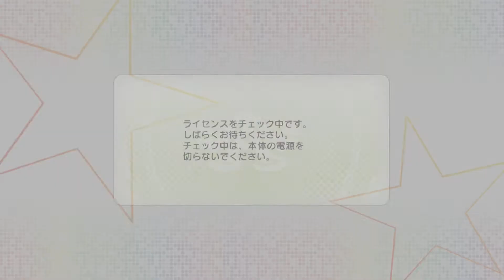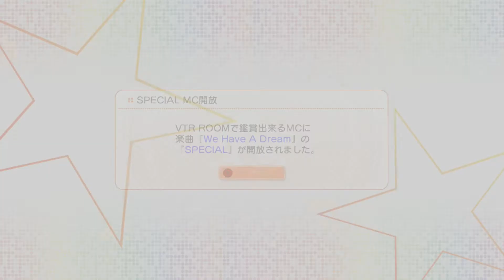アイマスチャンネル [ゲームプレイ映像]- We Have A Dream (IMAS CHANNEL)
いろいろな『アイマス』が、いつもここから楽しめる

　バンダイナムコゲームスは、プレイステーション3用のダウンロード専用ソフト『アイマスチャンネル』を、本日2013年10月2日から配信開始した。価格は無料となっている。

　本作は、PlayStation Storeで無料でダウンロードすることができ、さまざまな『アイドルマスター』のコンテンツを楽しめるプレイステーション3用『アイマス』コンテンツホームアプリ。サービスイン時には、『アイドルマスター シャイニーTV』、『アイドルマスター グラビアフォーユー！』のふたつのコンテンツが提供されており、今後も新たなコンテンツが配信される予定だ。